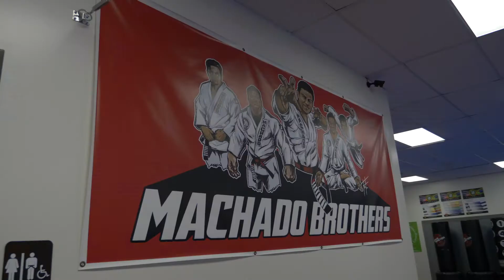Carlos Machado, Brazilian Jiu-Jitsu World Master's Champion talks The Lock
Carlos Machado, Brazilian Jiu-Jitsu World Master's Champion gave the Patented Lock Technology a test drive and has never looked back.  Hear what he says about the support, comfort and movement The Lock enables.